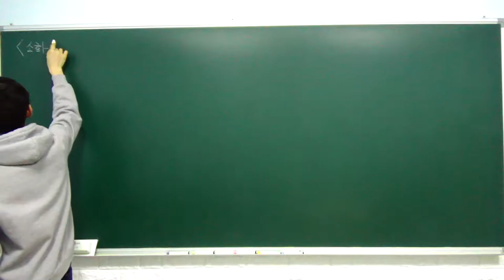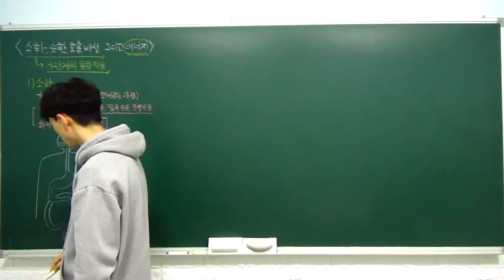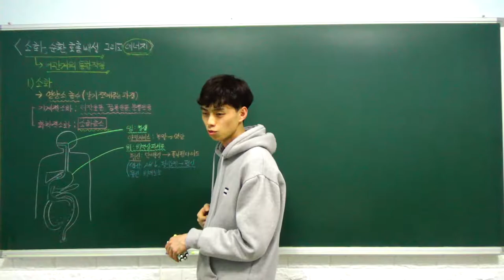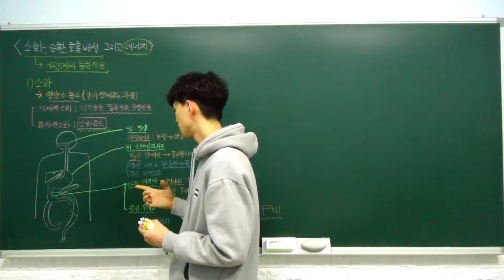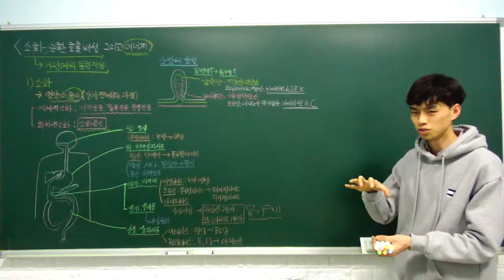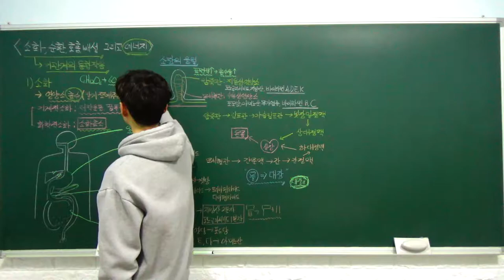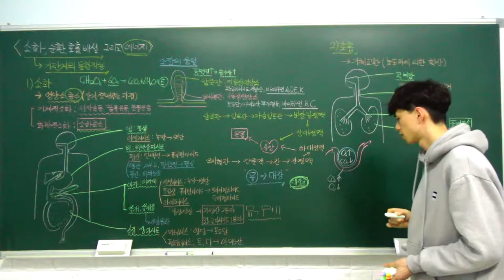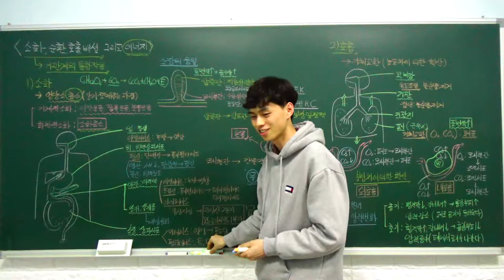생명과학1 특강- 10. 소화, 순환, 호흡, 배설 그리고 에너지 (소화, 호흡) (B반)